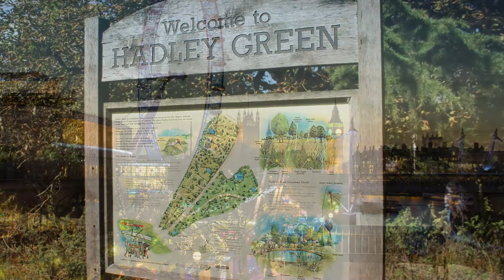New Homes for Sale in London at Elmbank | Linden Homes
New homes for sale in London, the Elmbank housing development consists of a stunning collection of new 1, 2 & 3 bedroom flats for sale in Barnet and 3, 4 & 5 bedroom houses. Each of these new properties for sale in Barnet has been individually planned and will boast sleek designer kitchens, luxurious bathrooms and high specification throughout.

Located in an enviable community offering easy access to retail, a choice of well-reputed local schools and excellent transport links, including London Underground access to central London in just over 30 minutes, these properties for sale in Barnet represent the perfect balance of city and country living.